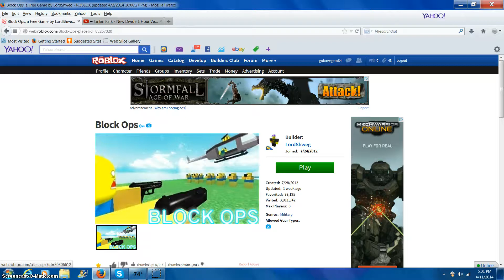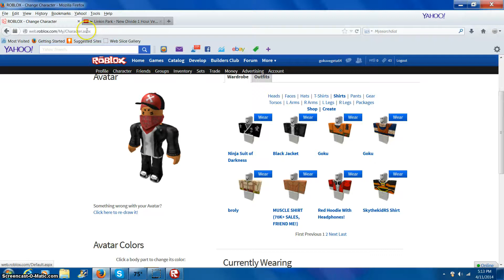Roblox BLOCK OPS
its so fun wen u have teamates